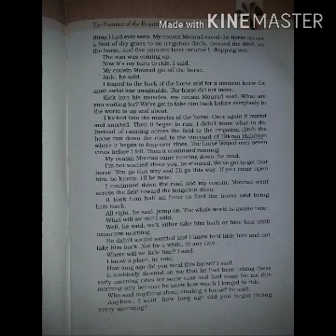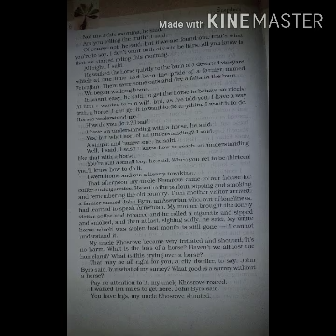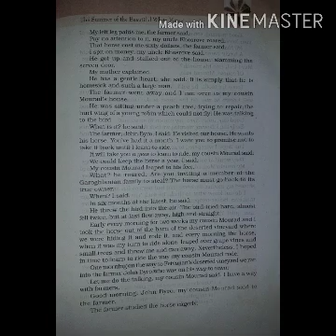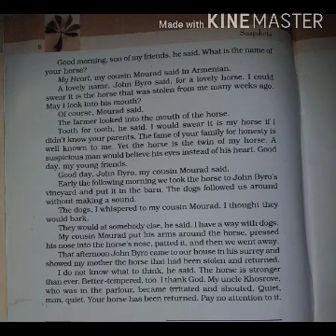The summer of the white horse PART 2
Hope you will listen and understand it. Thank you very much for watching and listening.

Hornbill,thelaburnumtop,reading,listening,pronounce, practice english,cbse,class11